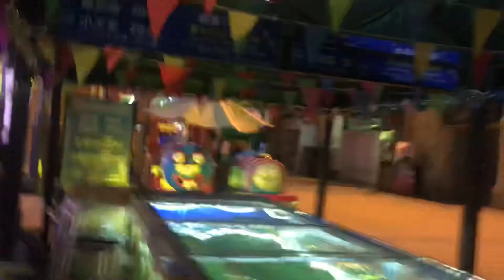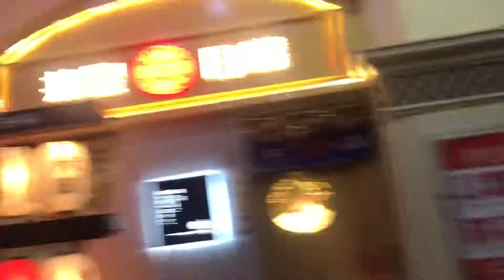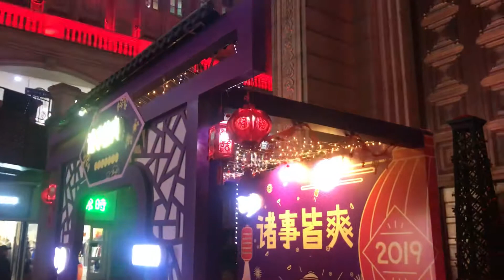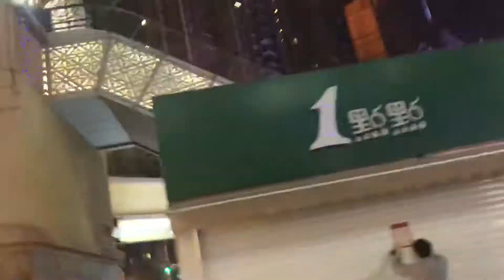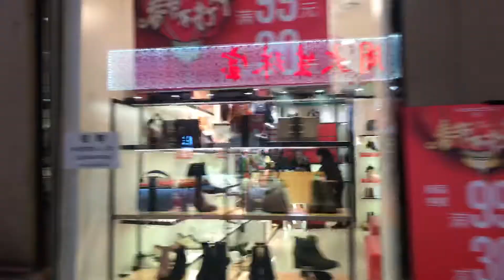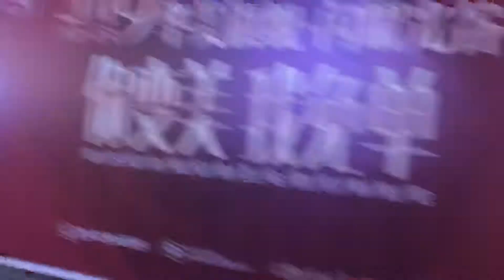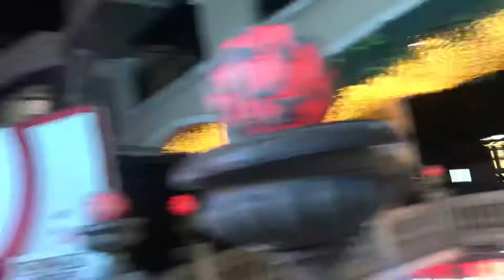China’s city of Wuhan world’s second Europe ? Google Local Guide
Travelling, Photography, Food, and Culture by Google  Local  Guide